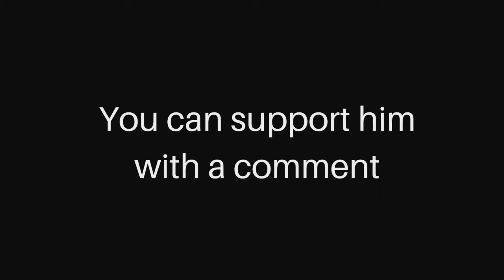The Death Of Ghostly Guy...